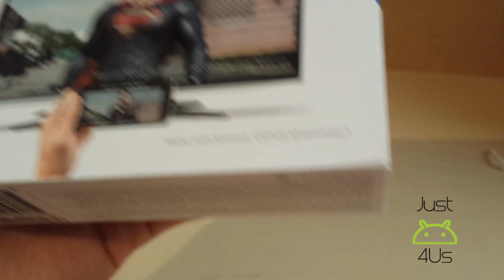Unboxing Google Chromecast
ABREME